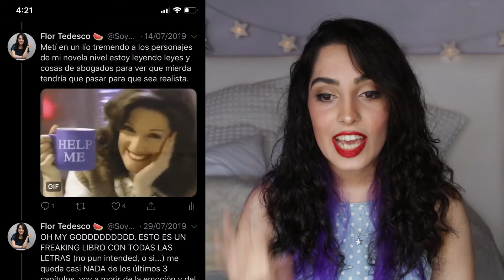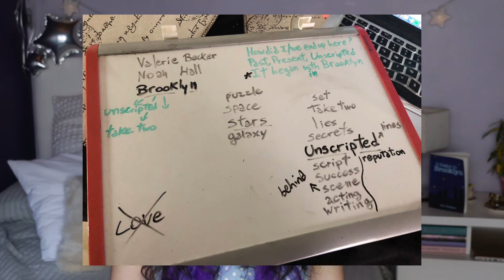Cómo escribir un libro sin editorial? MIS EXPERIENCIAS (parte 1) | Flor Tedesco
Hoy les cuento mis experiencias de como fue mi proceso para escribir un libro sin editorial (parte 1)

Sinopsis:
⭐️Valerie esconde secretos que podrían dar vuelta su vida.⭐️

Valerie Becker, productora y escritora de la nueva serie de TV, Brooklyn, está lista para su gran oportunidad. Su mejor amiga, Lily Fontaine, es la actriz principal en el papel de sus sueños y espera capturar la atención de Noah Hall, su co-protagonista y amor platónico.

Pero el galán de Hollywood sorprende a Valerie cuando es ella quien lo atrae, poniendo su amistad y profesionalismo en juego.​

Las mentiras y la ansiedad se acumulan cuando sus pasados los persiguen, y Valerie tiene que enfrentarse a los desafíos de ser una mujer buscando éxito en la industria del cine.